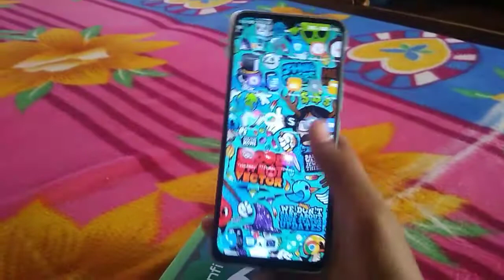Infinix smart 4 || new mobile review || unboxing video || Craze of videos .